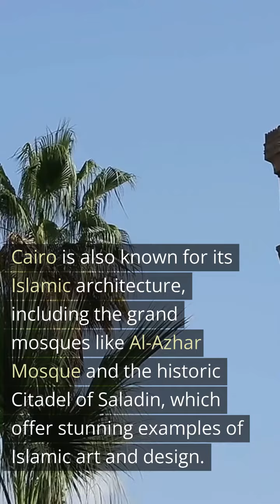Cairo (The City of a Thousand Minarets or Masr Al-Qahira)